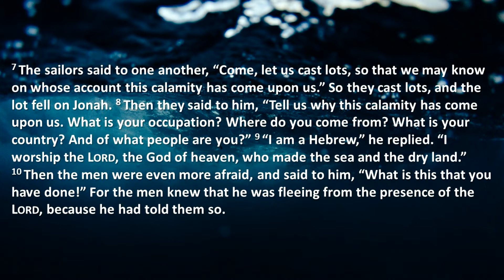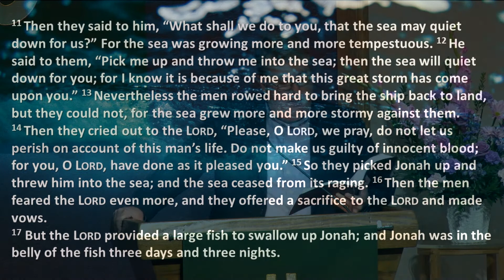Running from the Lord